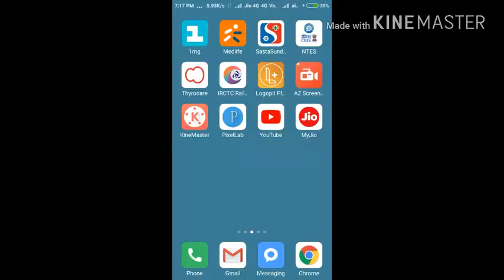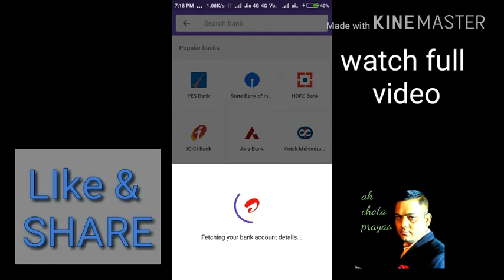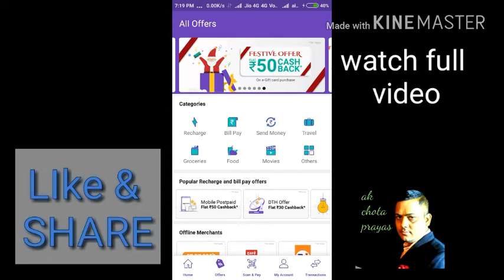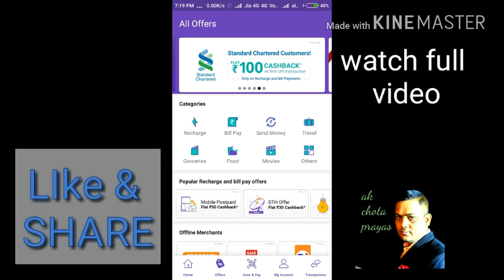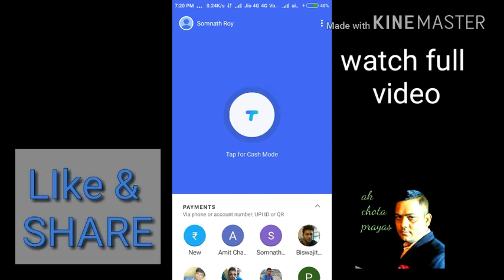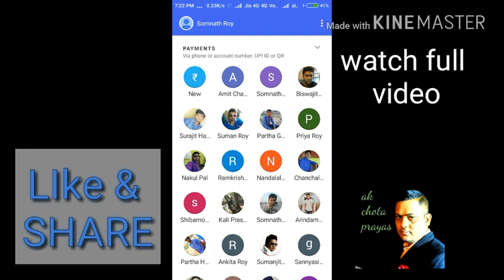Reliance Jio Happy new year offer 2018.only ₹23